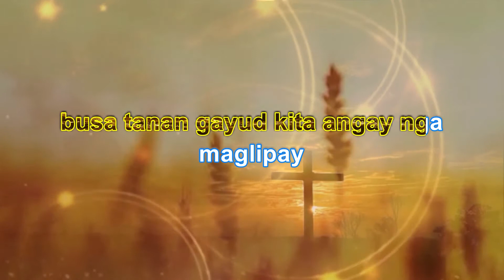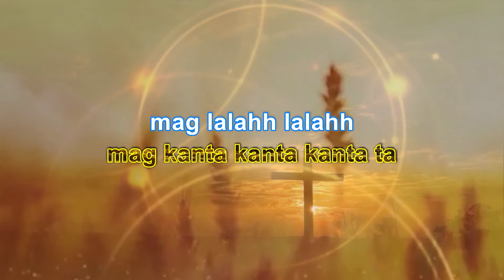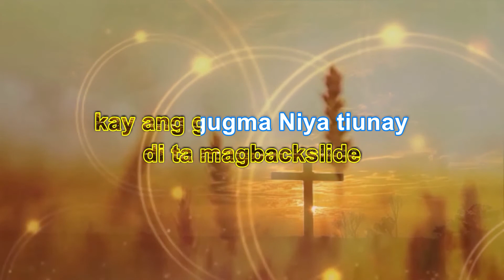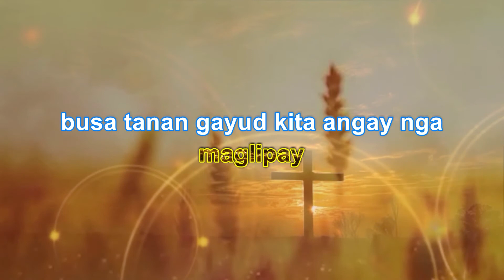🔴 Maglipay w/ Lyrics, Karaoke Style for new in Christ || Bisaya Christian Song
Maglipay FULL LYRICS
By: Joe Jardin

MAG LUKSO LUKSO
MAG LUKSO LUKSO
LUKSO TA

MAG SINGGIT SINGGIT
MAG SINGGIT SINGGIT
SINGGIT TA

KAY ANG GUGMA NIYA TIUNAY,
KANUNAY SIYA KANATO
NAGABANTAY

BUSA TANAN GAYUD KITA
ANGAY NGA MAGLIPAY

MAG SAYAW SAYAW
MAG SAYAW SAYAW
SAYAW TA

MAG PAKPAK PAKPAK
MAG PAKPAK PAKPAK
PAKPAK TA

KANUNAY SIYA KANATO
NAGABANTAY

ANGAY NGA MAGLIPAY

MAG KANTA KANTA
MAG KANTA KANTA
KANTA TA

MAG LALAHH LALAHH
MAG LALAHH LALAHH
LALAHH LAHH

PADAYUN LANG TA SA
PAGPANGALAGAD
DIDTO SA ATONG DIOS
NGA MAGBUBUHAT
PANALANGIN SA LANGIT
ATONG GAYUD MADAWAT

(INSTRUMENTAL)

PADAYON LANG TA
PAGPANGALAGAD
DI TA MAGBACKSLIDE

PADAYON LANG TA
PAGPANGALAGAD
MGADTO SA ATONG DIOS
NGA MAGBUBUHAT
PANALANGIN SA LANGIT
ATONG GAYUD MADAWAT

PADAYON LANG TA
PAGPANGALAGAD
DI TA MAGBACKSLIDE
KANUNAY SIYA KANATO
NAGABANTAY
ANGAY NGA MAGLIPAY

KANUNAY SIYA KANATO
NAGABANTAY

ANGAY NGA MAGLIPAY
(3X)

                                                                                                                                     -John 14:6